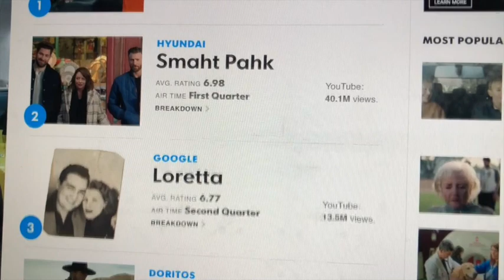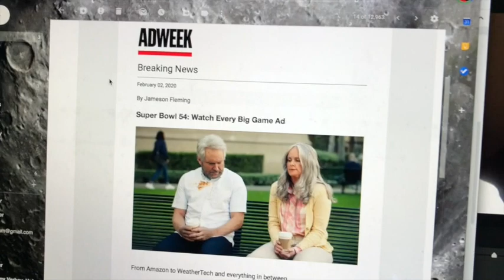Dan Reviews The Reviews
Dan reviews the reviews of Super Bowl ads.